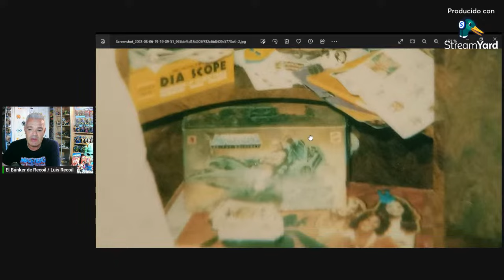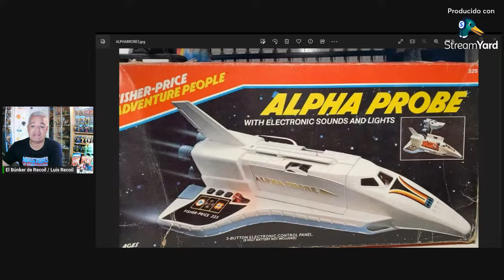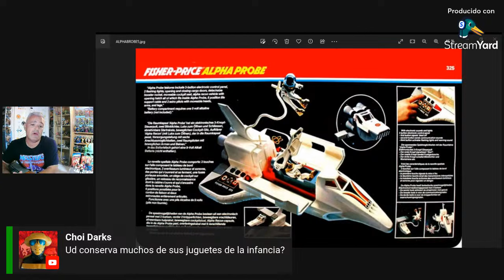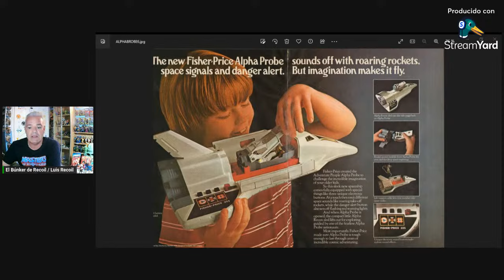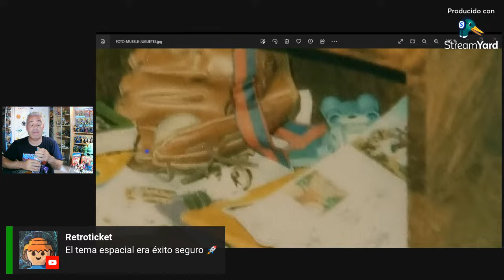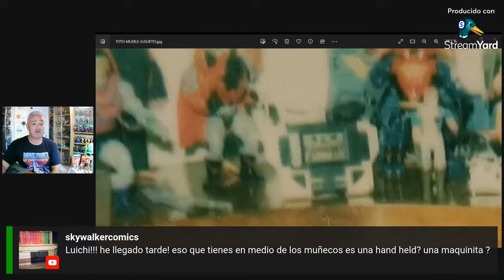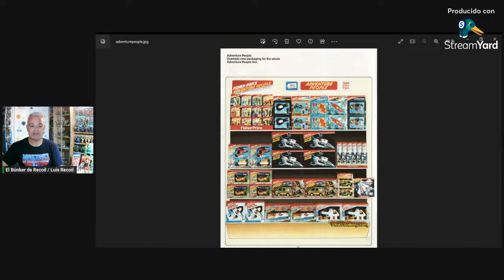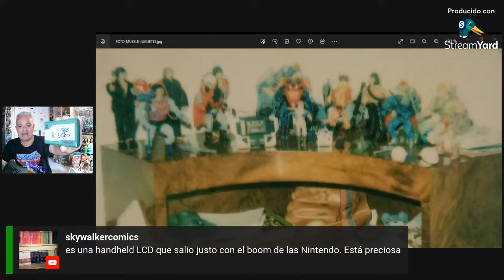[DIRECTO]🚀🌟RECORDANDO los JUGUETES de mi infancia😁🏰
⏩ Hola a tod@s y sean bienvenidos al canal, en esta ocasión les invito a que vengan conmigo a retroceder al pasado, concretamente a mi infancia gracias a unas fotos que he podido recuperar del baúl de los recuerdos de la casa de mis padres, así pues la cita será este jueves día 24 de Agosto del 2023, a las 20:30 hora Islas Canarias ESPAÑA. Espero verlos a tod@s, pasaremos un rato agradable con muchas risas de por medio.😁